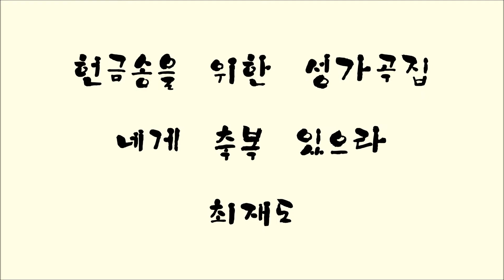하늘아래 주 밖에 사모할 자 없네 - 최재도 곡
헌금속을 위한 성가곡집

네게 축복 있으라

-최재도곡

하늘아래 주 밖에 사모할 자 없네 (작곡 최재도, 편곡 서정민) - M.Sop 황혜재